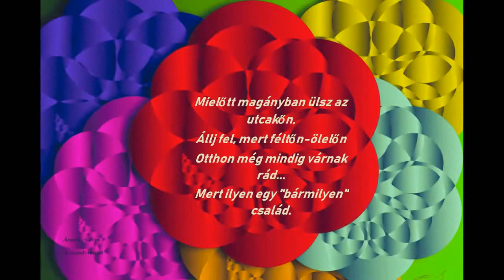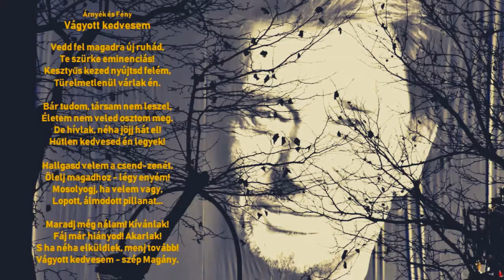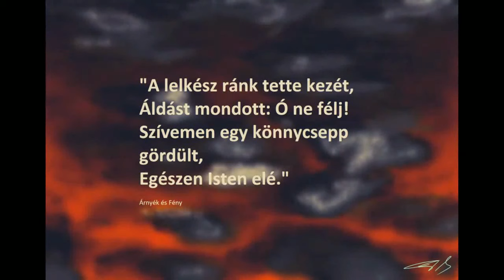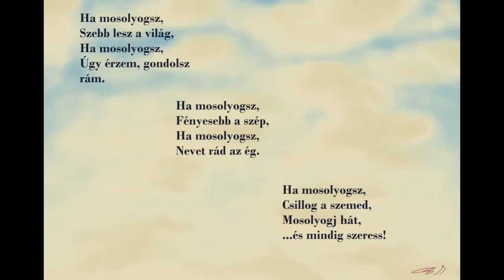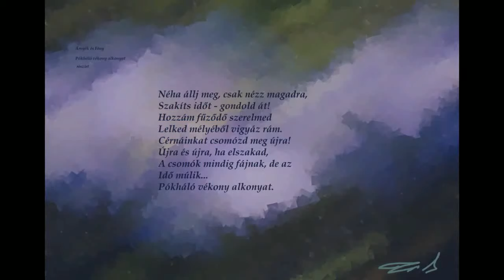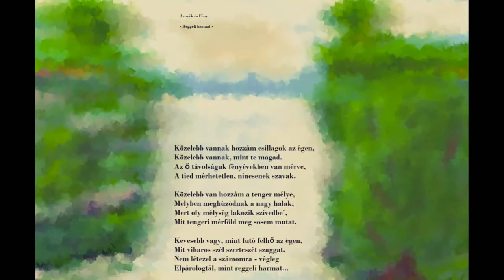Árnyék mögött fény ragyog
Árnyék és Fény versei képekkel, zenével a legtöbb képet T.J. Art facebook oldalán lehet megtalálni.